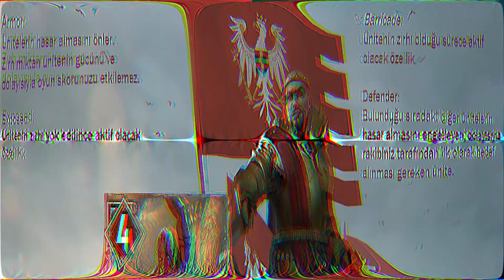[Gwent] Iron Judgment #3 | 10 Yeni Kartın Ön İncelemesi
Serinin üçüncü videosu yine 10 yeni kartın incelemesiyle devam ediyor.

Gelecek videolarda öncelikli olarak yer almasını istediğiniz Gwent ile ilgili konuları ve desteleri yorumlara yazarsanız mutlaka dikkate alacağım. Her zaman aklınıza takılanları da lütfen çekinmeden sorun.

Sevgiler…